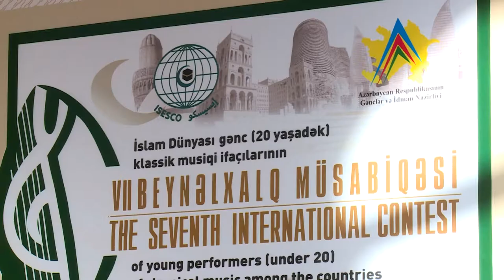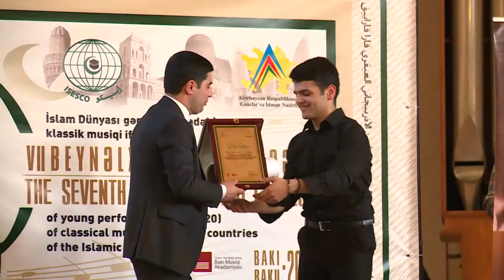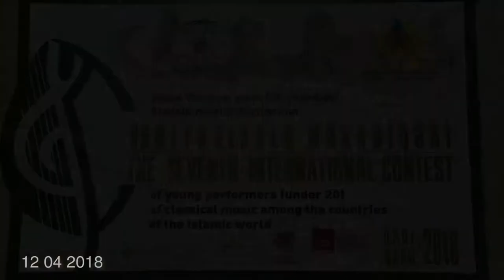İslam Dünyası gənc klassik musiqi ifaçılarının VII Beynəlxalq müsabiqəsi 12 04 2018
ISESCO-nun, Gənclər və İdman Nazirliyinin dəstəyi, “Kainat” Gənclik Mərkəzinin təşkilatçılığı ilə keçirilən “İslam Dünyası gənc klassik musiqi ifaçılarının VII Beynəlxalq müsabiqəsi”nin qaliblərinin mükafatlandırılması mərasimi və Qala konsert keçirildi.